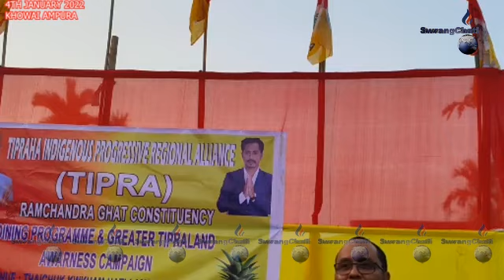II TIPRA MOTHANI JOINING TEI AWAIMUNG PANDA II MANJAKHA DY CEM ANIMESH DEBBARMA II KHOWAI II